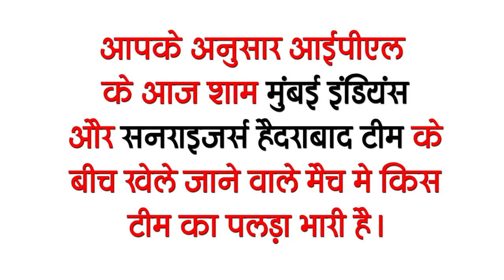Today Bihar News of 17 April on Weather update, Lalu Yadav bail, sugarcane policy, Corona update.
Today Bihar News of 17 April on Weather update, Lalu Yadav bail, sugarcane promotion policy, Corona update, chat puja.

Latest today Bihar evening news of 17 April Info on Weather update, Lalu Yadav bail, sugarcane promotion policy, Corona update, chat puja, SRH vs MI.

1. Bihar is expecting less than average rainfall this time.

2. The government has complete arrangements for people returning to Bihar from other states
3. Lalu Yadav finally got bail
 RJD supremo Lalu Yadav, convicted in the fodder scam, has finally got bail from the Jharkhand High Court today after completing half his sentence in the Dumka Treasury, after several petitions and hearing dates were changed. In this case, he was granted bail in the hearing held in the court of Justice Aparesh Singh on Saturday, along with a bond of one lakh rupees and a fine of 10 lakh rupees.
4. 2 lakh corona vaccine consignments reached Bihar
5. Department of Education does not consider employed teachers as its workers
6. Bihar government will give compensation of 5 lakhs in case of death in road accident
On the one hand, while the government is taking all kinds of measures and precaution to control the increasing road accidents in Bihar, on the other hand, in the event of a road accident, compensation of 5 lakh to the dependents of the deceased and 2.5 million rupees for the seriously injured. Has decided to give as.
7. Bihar government is going to bring special
8. Bihar Cricket Association gets warning from BCCI
In Bihar, the Bihar Cricket Association organized the Bihar Cricket League last month, which was organized contrary to the order of the BCCI, after which the BCCI has now decided to send a legal team to Bihar for the event.
9. Jayega fasting starts today with Kharna
Kharna Puja is the second day of ChaitiChaatPuja, the great festival of the folklore of Bihar. Kharna Puja has a tradition of making Prasad of good and milk pudding on an earthen stove by Chhath Vrati. On this day, special importance is given to cleanliness.

11. Panchayat election dates can be announced after
The State Election Commission has completed all preparations for the Panchayat elections in Bihar, now everyone is waiting for the election dates.

12. Notice of No Entry in Sasaram Sher Shah Suri Tomb
In view of the increasing corona infection in Rohtas district of Bihar, the district administration has banned the entry of people into public places. In this sequence, the historical heritage Sher Shah Suri Tomb has been closed till May 15.
13. Cyber thugs made BDO their target
Cases of cyber crime are being seen every day, due to which the foster takes away all the money from the thugs account at the time of the blink, now the matter has come from Gaya district where bdo and his wife became victims of cyber criminals. In fact, 29 thousand rupees were blown from the account of BDO and his wife by cyber criminals on Friday.

Important discussion on T20 World Cup held in Bcci's Supreme Council meeting
On Friday, the seventh meeting of the BCCI Supreme Council was held on Friday, in which discussions were held on the T20Worls Cup.
14. Second wave of corona across the country taking the lives of many patients
 The second wave of Corona in the country has become uncontrollable. According to the statistics of the past day, more than two lakh new corona cases have been reported. The first time since the onset of the epidemic has been that the maximum number of infected people have died in a single day.

 Today's question is such that according to you, which of the teams of Mumbai Indians and Sunrisers Hyderabad team has the upper hand in the match played in the IPL this evening?